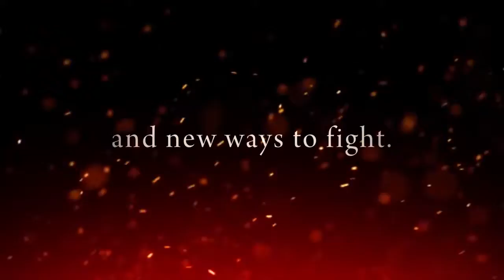Trails of Cold Steel III - Gameplay Trailer